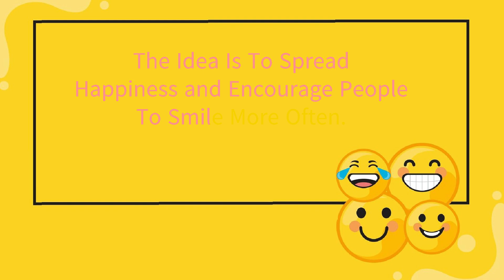today special 4th October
Every day uploading day special's info.
Like  -special days
      -Birthday
      -Events
today special 4th October October4 October4th